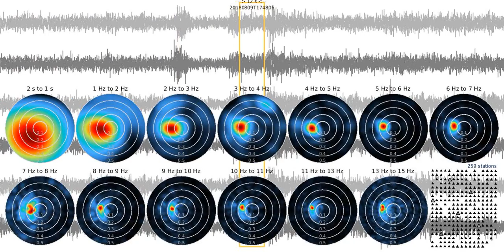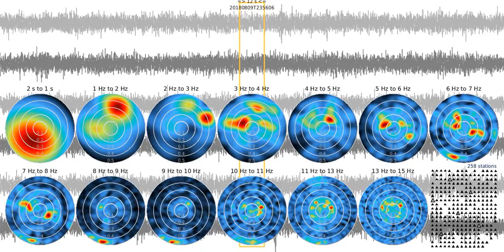fkm tw0012s sw 20180809